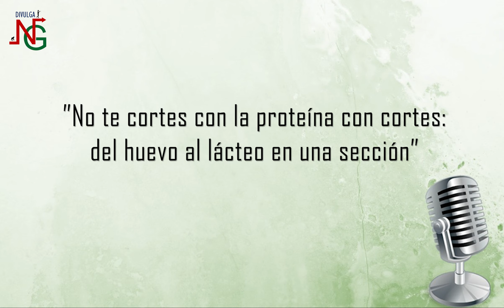Manuel Ignacio López con Divulga NextGen - No te cortes con la proteína con cortes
MANUEL IGNACIO LÓPEZ

Doctorando en Instituto de Investigación en Ciencias de la Alimentación y Universidad Autónoma de Madrid

AGR-101 No te cortes con la proteína con cortes: del huevo al lácteo en una sección

La música que nos acompaña contempla licencia libre de derechos bajo uso sin ánimo de lucro: